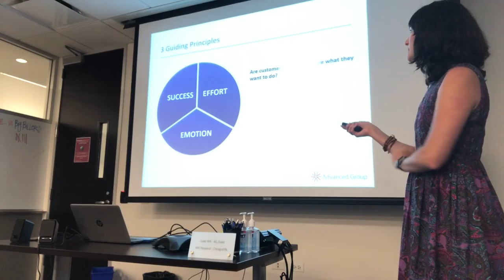Customer Experience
How do you differentiate yourself from your competitors and provide a memorable customer experience?